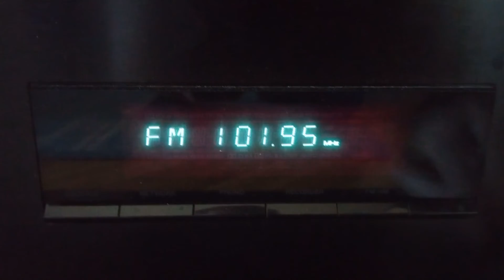102.0 fm Radio Osijek - Psunj RDS 144 km from Sombor (08.10.22)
102.0 fm HRT-OS
HRT Radio Osijek
Psunj (pz)
985m
144km
254°
80